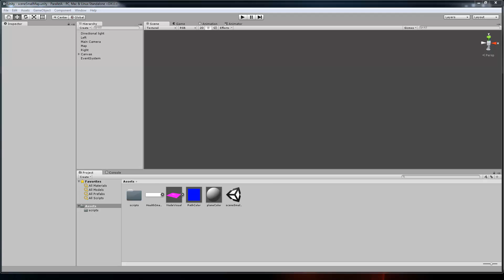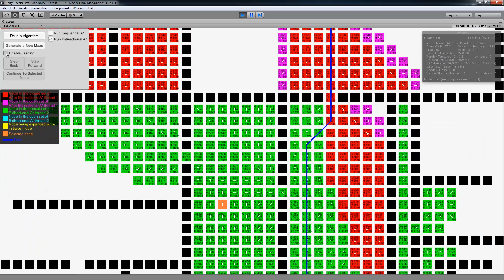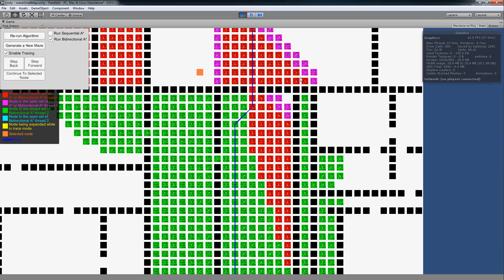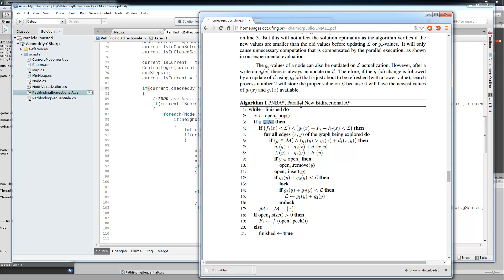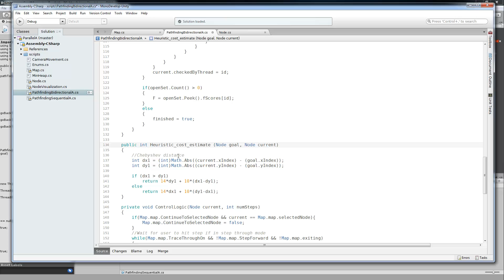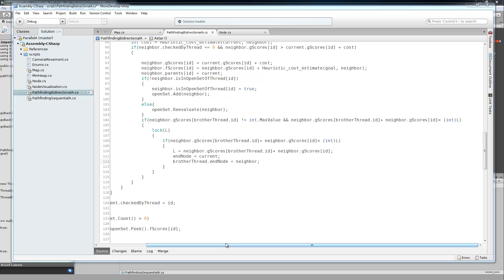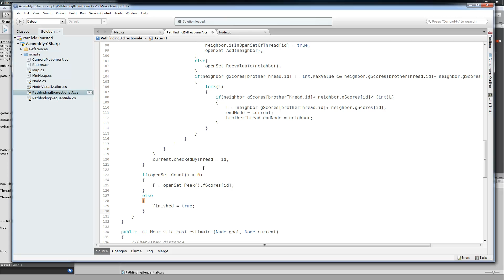Unity Master's Tutorial: Parallel Bidirectional A*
I developed this program for my Parallel Processing class. In this video I show my implementation of the Parallel New Bidirectional A* algorithm.

We have our source code and project files on GitHub